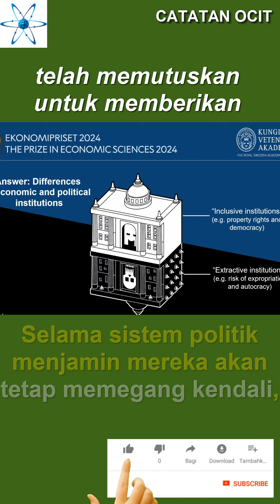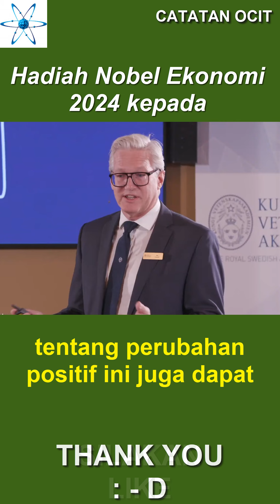6 Nobel dalam bidang Ekonomi tahun 2024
Nobel dalam bidang Ekonomi tahun 2024

Senin 14 Oktober 2024 pukul 11.45 waktu Swedia

Akademi Ilmu Pengetahuan Kerajaan Swedia telah memutuskan

untuk memberikan Hadiah Nobel Ekonomi 2024 kepada

Daron Acemoglu dan Simon Johnson berasal dari

Institut Teknologi Massachusetts, Cambridge, Amerika Serikat

serta James A. Robinson dari
Universitas Chicago, Amerika Serikat

“untuk studi tentang bagaimana lembaga terbentuk dan mempengaruhi kemakmuran”

Para peraih penghargaan tahun ini dalam bidang ilmu ekonomi yaitu

Daron Acemoglu, Simon Johnson, dan James Robinson

telah menunjukkan pentingnya lembaga masyarakat bagi kemakmuran suatu negara.
Masyarakat dengan aturan hukum yang buruk

dan lembaga yang mengeksploitasi penduduk tidak menghasilkan pertumbuhan

atau perubahan ke arah yang lebih baik.

Penelitian para peraih penghargaan membantu kita memahami alasannya.

Ketika bangsa Eropa menjajah sebagian besar dunia,

lembaga-lembaga dalam masyarakat tersebut berubah.

Kadang-kadang perubahan ini dramatis,

tetapi tidak terjadi dengan cara yang sama di semua tempat.

Di beberapa tempat,

tujuannya adalah untuk mengeksploitasi penduduk asli

dan mengekstraksi sumber daya untuk keuntungan penjajah.

Di tempat lain,

penjajah membentuk sistem politik

dan ekonomi yang inklusif untuk keuntungan jangka panjang para migran Eropa.

Para pemenang penghargaan telah menunjukkan bahwa

salah satu penjelasan untuk perbedaan kemakmuran negara adalah

lembaga-lembaga sosial yang diperkenalkan selama penjajahan.

Lembaga-lembaga inklusif sering kali diperkenalkan

di negara-negara yang miskin ketika mereka dijajah,

yang seiring waktu menghasilkan populasi yang umumnya makmur.

Ini adalah alasan penting mengapa bekas koloni

yang dulunya kaya sekarang menjadi miskin, dan sebaliknya.

Beberapa negara terjebak dalam situasi dengan lembaga ekstraktif

dan pertumbuhan ekonomi yang rendah.

Pengenalan lembaga inklusif akan menciptakan manfaat jangka panjang bagi semua orang,

tetapi lembaga ekstraktif memberikan keuntungan jangka pendek bagi orang-orang yang berkuasa.

Selama sistem politik menjamin mereka akan tetap memegang kendali,

tidak seorang pun akan mempercayai janji mereka tentang reformasi ekonomi di masa depan.

Menurut para pemenang, inilah sebabnya tidak ada perbaikan yang terjadi.

Namun, ketidakmampuan untuk membuat janji-janji kredibel tentang perubahan positif ini juga dapat menjelaskan mengapa demokratisasi terkadang terjadi.
Ketika ada ancaman revolusi, orang-orang yang berkuasa menghadapi dilema.
Mereka lebih suka tetap berkuasa dan mencoba menenangkan massa dengan menjanjikan reformasi ekonomi,

tetapi penduduk tidak mungkin percaya bahwa mereka tidak akan kembali ke sistem lama begitu situasi membaik.

Pada akhirnya, satu-satunya pilihan mungkin adalah mengalihkan kekuasaan dan membangun demokrasi.

Oke Sobat,

Itu tadi penjelasan singkat mengenai Pemenang Hadiah Nobel Ekonomi tahun 2024

Semoga bermanfaat